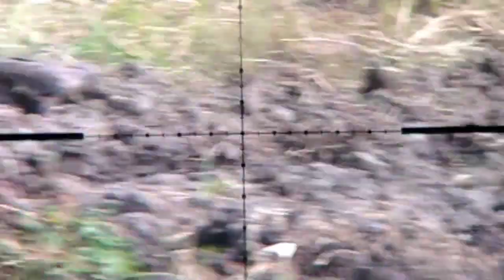UKLIK YANG MEMBANGGAKAN || hunting bareng pcp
Petualang uklik kembali hunting dengan UKLIK YANG MEMBANGGAKAN |.kali ini hunting bareng pcp di spot yang tak pernah sepi.
Masih dengan target tekukur . seperti biasa main di 4x pompa dengan mimis jawara Gr 10.
Semoga menghibur sahabat sehoby semua,